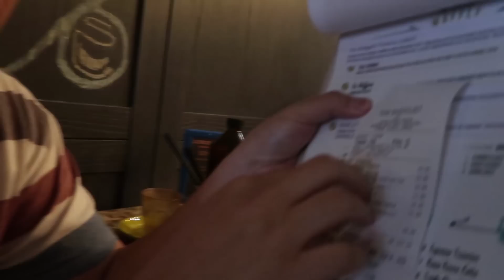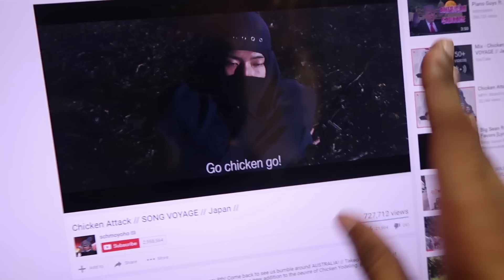HOW TO BE A MILLIONAIRE!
4/2/2017 - Tips on how to be a millionaire!

SC: vikarworld